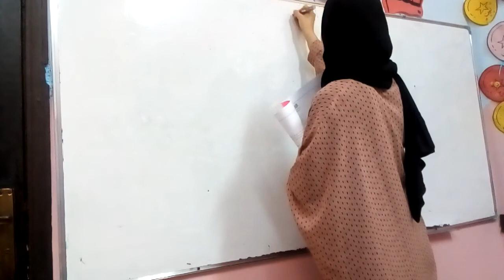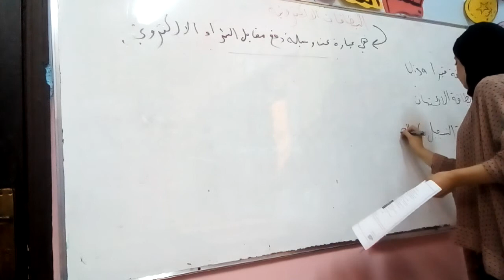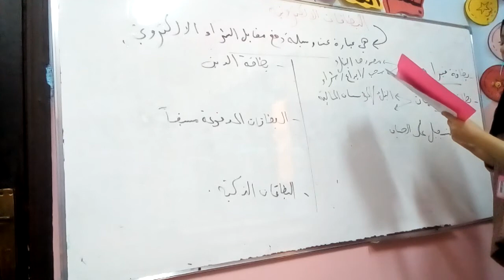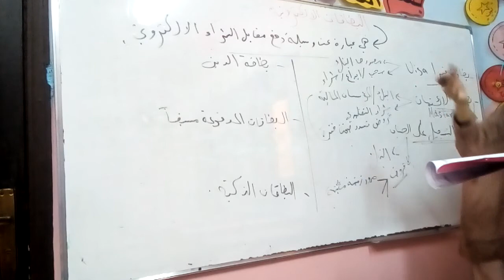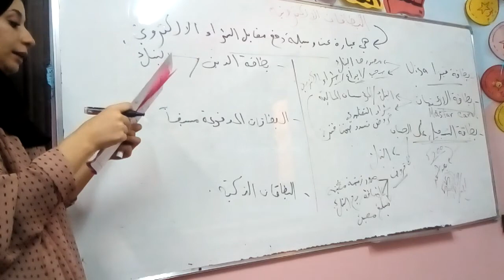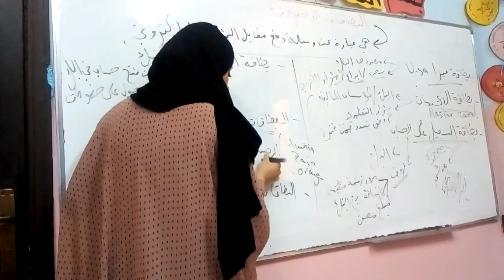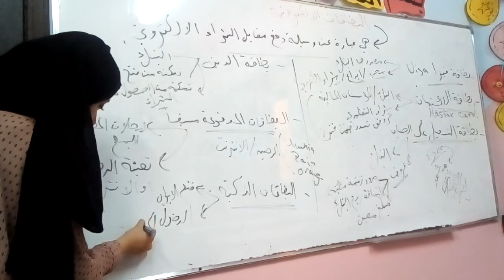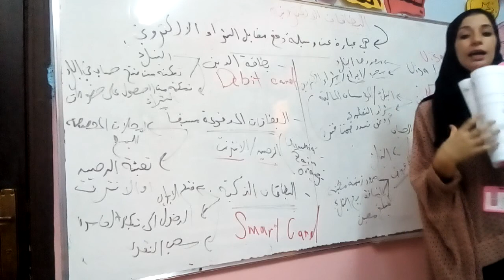حاسوب - سادس / البطاقات الإلكترونية